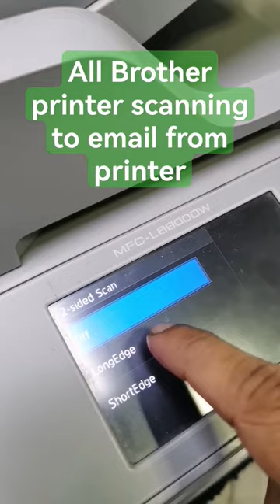All Brother printer scanning to email from printer printer #01617589582